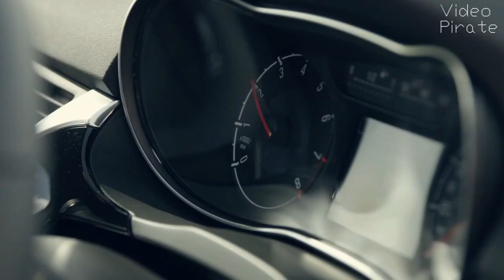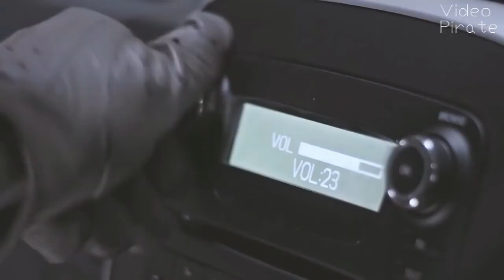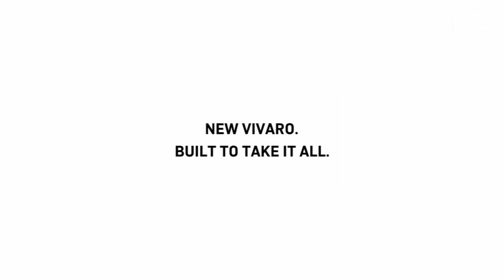Paul Swift Vauxhall Stunt Driving Ad Compilation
Here's a compilation of Precision driving/Stunt driving commercials for Vauxhall made possible by well known British Stunt driver Paul Swift. Enjoy them